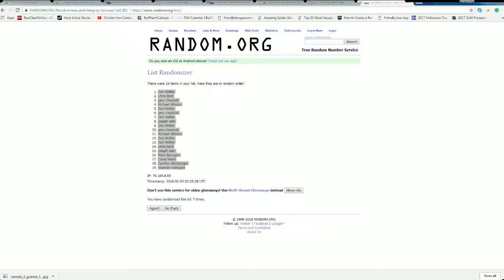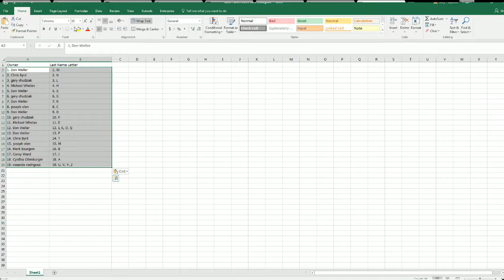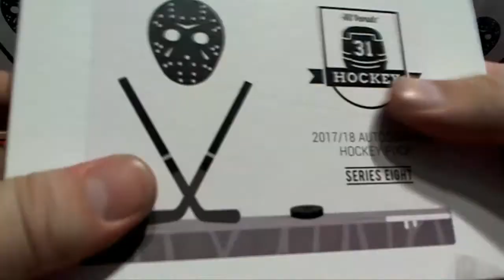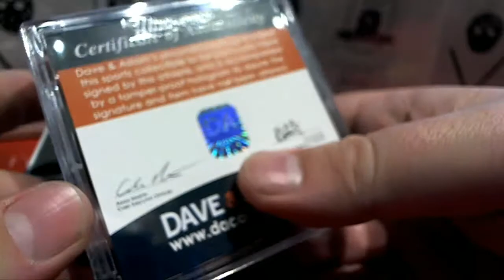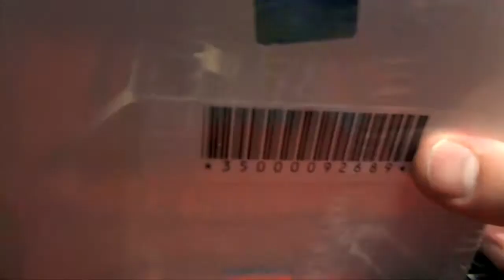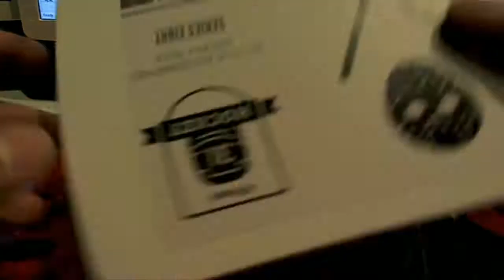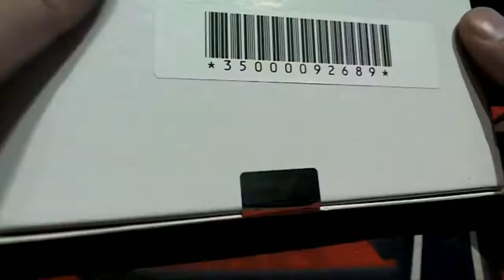4 PUCK BREAK 201718 Hit Parade Autographed Hockey Puck Series 8 ID HOCKEYPUCKS4B500